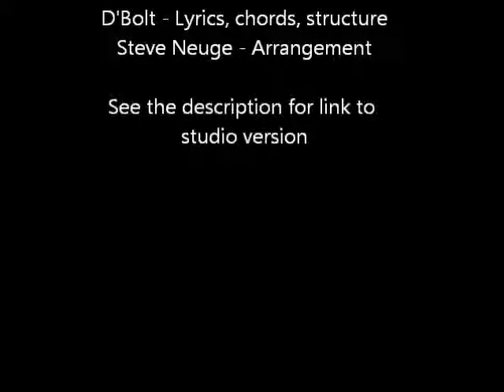Broken (D'Bolt)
This is the first of two songs I collaborated with singer / songwriter D'Bolt for his debut album 'Starstruck'.
, this is track 6 on the album.

This was the version I arranged before it went to the studio. It was remixed and re-edited, I'm pretty happy with the end result.